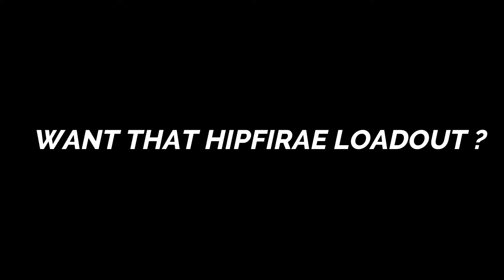CODM HIPFIRE.exe 🍀 Sniper (👆Law) Part 69